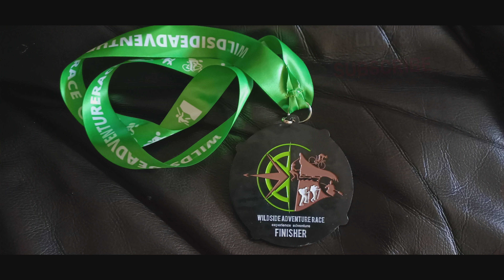Wildside Adventure Race - Port Macquarie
The purpose of life is to live it, to taste it, to experience to the utmost, to reach out eagerly, and without fear, for newer & richer experience. This is why I'm a Wildside Adventure Racer.
We placed 1st in the 20hr mixed team of four. This is some of the experience on camera. I hope you enjoy it !!!